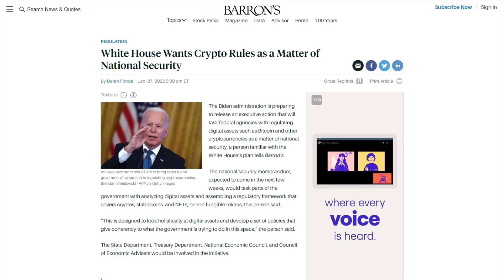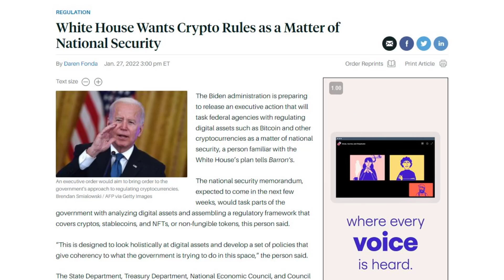Silver Psyop - Episode 2 - What If Silver Were Treated Like Gold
Gold is the money of Kings; Silver is the money of gentlemen; Barter is the money of peasants; But DEBT IS THE MONEY OF SLAVES!

With the present monetary system, based upon credit allocation by private banks, is unstable and unfair and is building an economy over-weighted with debt and house prices beyond sanity. It reduces the bulk of the population to debt slavery, whilst privileging the very few. If we wish to change track we must change the way in which money is created.

Watch this video on Silver Psyop - Episode 2 - What If Silver Were Treated Like Gold, then please share with your friends and family on social media and use the caption Silver Psyop - Episode 2 - What If Silver Were Treated Like Gold